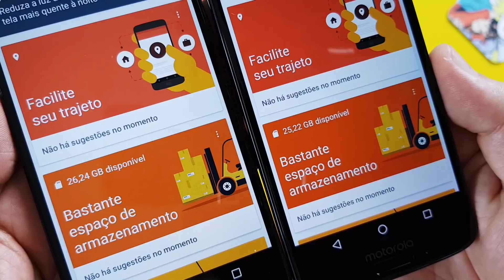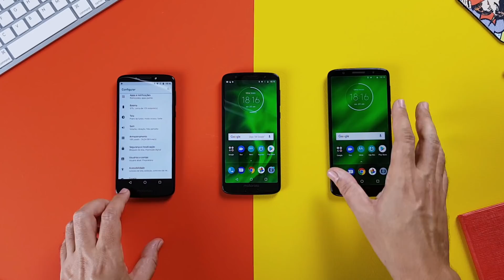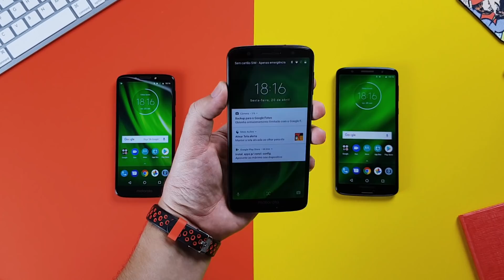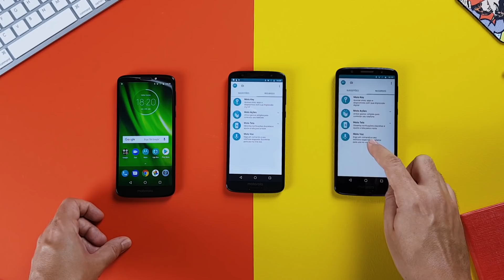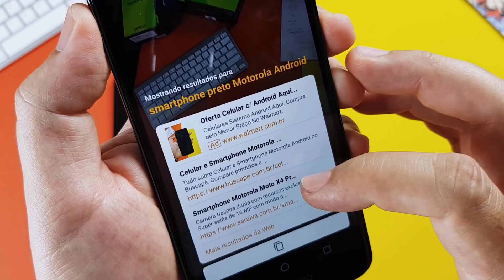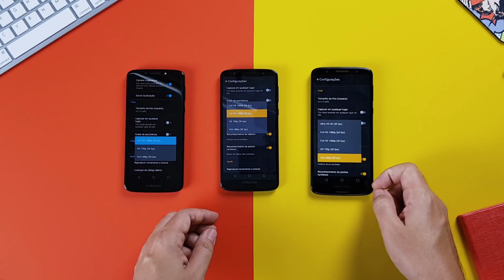MOTO G6, MOTO G6 PLUS OU MOTO G6 PLAY? O QUE MUDA?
Compre em nossa loja a família Moto G7 - Lançamento

Lançado em 19 de abril de 2018, a nova linha Moto G6 traz inovações quanto a geração anterior. Conheça neste vídeo as diferenças entre o Moto G6, Moto G6 Plus e Moto G6 Play.

📩 Envie produtos legais para review / Send stuff to:
Everton Vianna
Caixa Postal 1548 - CEP 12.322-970
Jacareí/SP - Brasil